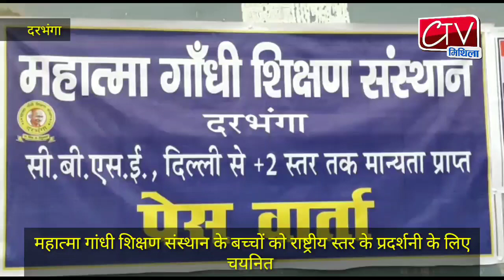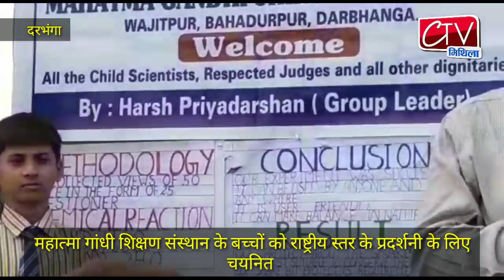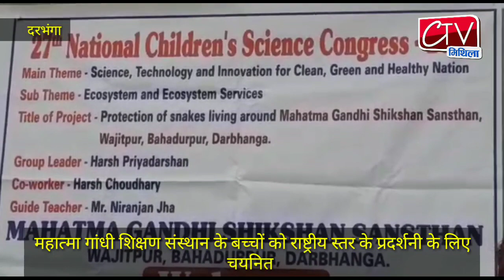Ctv mithila Darbhanga महात्मा गांधी शिक्षण संस्थान के बच्चे राष्ट्रीय स्तर के प्रदर्शनी के लिए चयनित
महात्मा गांधी शिक्षण संस्थान दरभंगा के गांधी विहार शाखा में प्रेस वार्ता का आयोजन विद्यालय के बच्चों को मिली दोहरी सफलता के उपलक्ष्य में  किया गया। सीबीएसई द्वारा पटना में 22 से 24 नवंबर को आयोजित क्षेत्रीय विज्ञान प्रदर्शनी में विद्यालय के वरीय शिक्षक राज किशोर झा के निर्देशन में गीतांशु और भव्या की प्रस्तुति को राष्ट्रीय स्तर के प्रदर्शनी के लिए चुना गया।

वहीं राष्ट्रीय बाल विज्ञान कांग्रेस द्वारा 22 से 24 नवंबर को पटना में आयोजित राज्य स्तरीय शोध प्रस्तुति (पेपर प्रोजेक्ट) में शिक्षक निरंजन झा के निर्देशन में हर्ष प्रियदर्शन एवं हर्ष चौधरी की टीम को राष्ट्रीय स्तर की शोध प्रस्तुति के लिए चुना गया।

 प्रेस वार्ता की शुरुआत  प्राचार्य डॉ प्रभा मल्लिक ने आगत अतिथियों एवं पत्रकार बंधुओं के स्वागत भाषण से की। प्राचार्य ने अपने संबोधन में दोनों प्रोजेक्ट पर विस्तार से प्रकाश डाला तथा बच्चों को बधाई एवं भविष्य की उपलब्धियों के लिए ढेर सारी शुभकामनाएं दी।

 प्रेस वार्ता को संबोधित करते हुए राष्ट्रीय बाल विज्ञान कांग्रेस के जिला समन्वयक श्री राम बुझावन यादव रमाकर ने साइंस कांग्रेस के गतिविधियों एवं इसमें दरभंगा की उपलब्धियों पर विस्तार के साथ बताया कि पटना में आयोजित प्रस्तुति में दरभंगा की भागीदारी एवं उसके नवीनतम एवं खोजपूर्ण प्रस्तुति के लिए काफी सराहना मिली।

 प्रेस वार्ता को संबोधित करते हुए जिला शिक्षा पदाधिकारी डॉ महेश प्रसाद सिंह ने कहा कि बच्चों द्वारा इस तरह के क्रियाकलाप आयोजित करने से बच्चों की बौद्धिक क्षमता के साथ साथ सोचने की शक्ति बढ़ती है। डॉ सिंह ने प्रेस वार्ता को संबोधित करने के बाद दोनों समूहों के बच्चों से उसके प्रोजेक्ट के बारे में विस्तृत जानकारी ली और बच्चों को बधाई और  शुभकामना दी।

 विद्यालय के प्रबंधक राजीव कुमार ने भी राष्ट्रीय स्तर के सफलता के लिए बच्चों को शुभकामनाएँ दी।

अंत में पत्रकारों ने चयनित बच्चों से प्रोजेक्ट के बारे में विस्तृत बात की और बच्चे को शुभकामना दी। तत्पश्चात प्रेस वार्ता का समापन हो गया। darbhanga bihar news darbhanga news mahatmagandhi shikshan sansthan darbhanga # local news